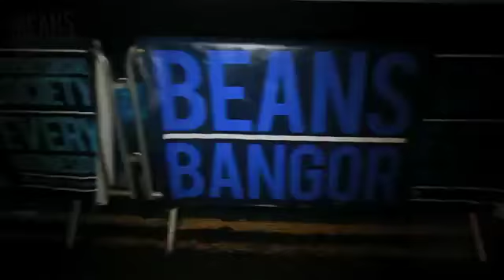Peep Nightclub | Gaz Geordie Shore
Beans Bangor | Every week you can expect Three Floors & Two Rooms of chart topping hits as well as classic student anthems & Bangor's Biggest Drink Deals...

Every Wednesday Night :: 10pm til 3am